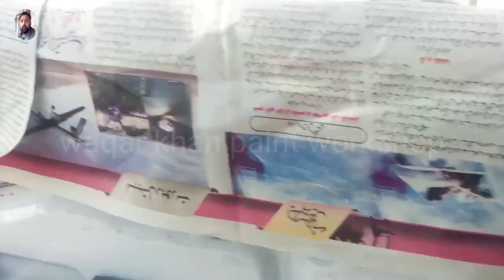why to remove paint of suzuki mehran / suzuki bolan / suzuki Ravi and repaint option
why to remove paint in suzuki bolan | suzuki mehran | suzuki Ravi and repaint solution total information on this video